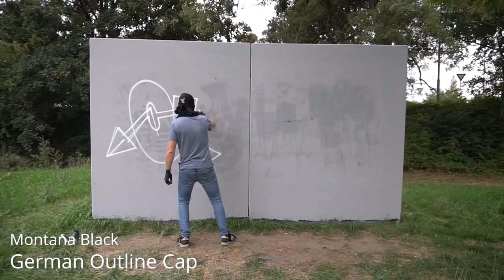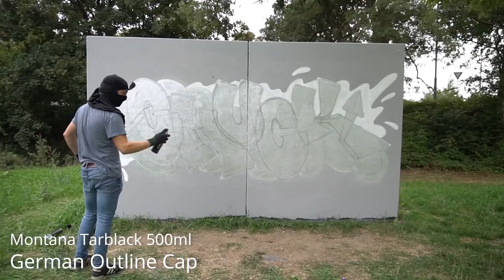MONOCHROME graffiti by CHUCK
ATTENTION! We have €100 and whit this money we like to buy markers, inks and paints. Which do you want us to buy so we can make a review about them.

As a little extra Chuck40 is also doing a really nice monochrome piece on a wall. Just some, black, chrome and white. What do you think of the result?

ABOUT US:
Graffitibloq is the channel where you can find out what is the best tool for you as a graffiti writer. Markers, squeezers, spray paint, gloves, bags and books will be reviewd.

GEAR:
Main camera
Side camera
GoPro Hero 5